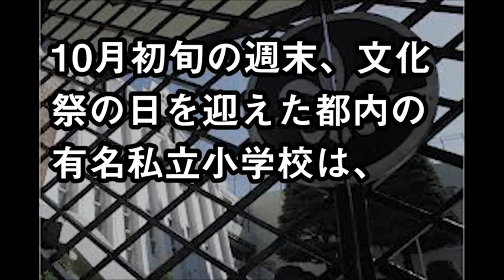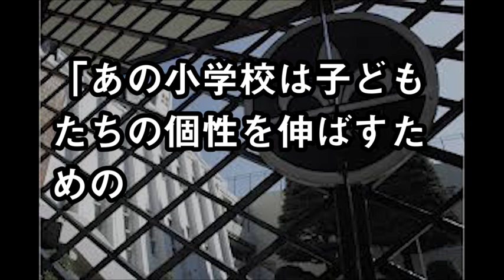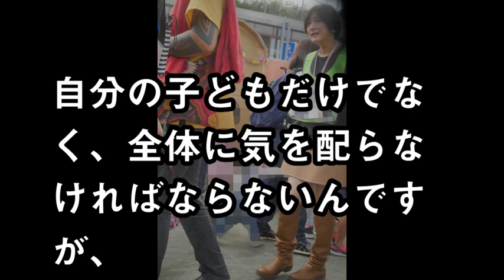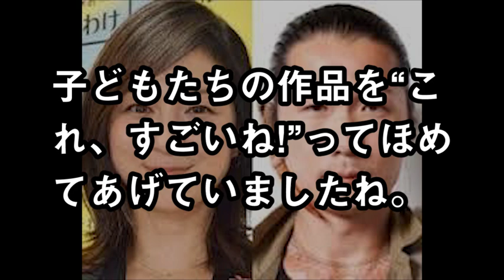広末涼子、子供の運動会での姿ｗｗｗ